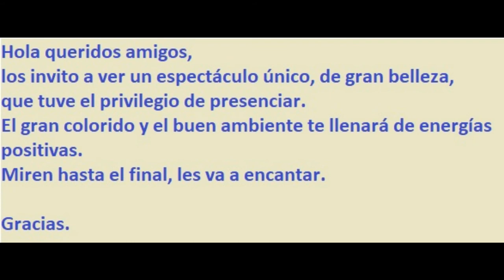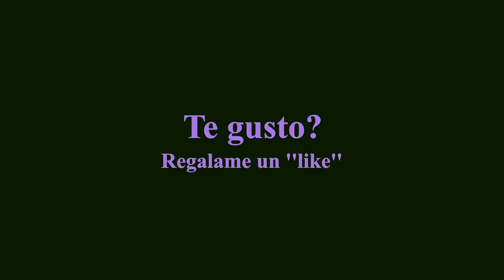🐬🦜Espectáculo con Delfines y Aves Exóticas🐬🦜 - Seaworld Orlando - LCH^Music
Hermoso viaje a Seaworld en Orlando.
Fantástico Show con Delfines y Aves Exóticas.
Mucho colorido y energías positivas.